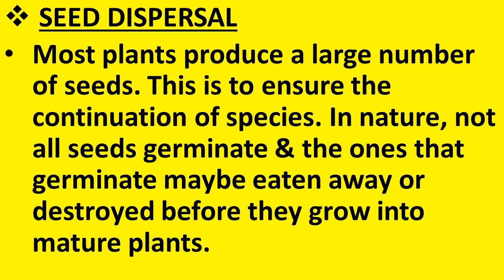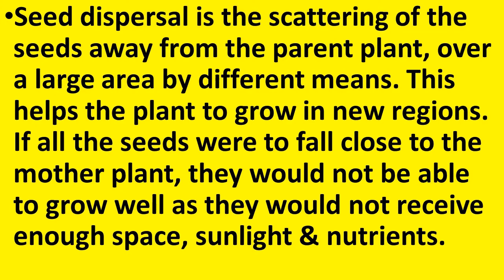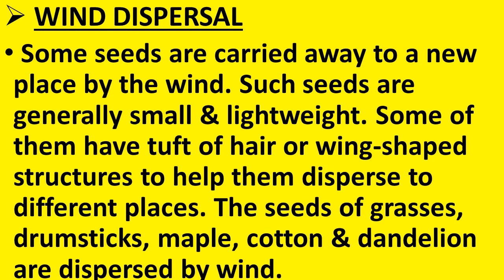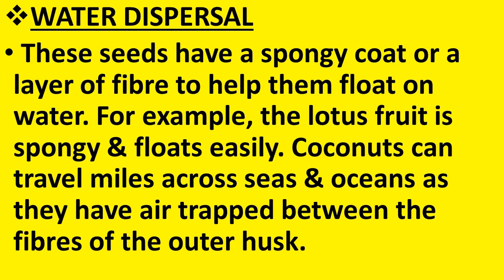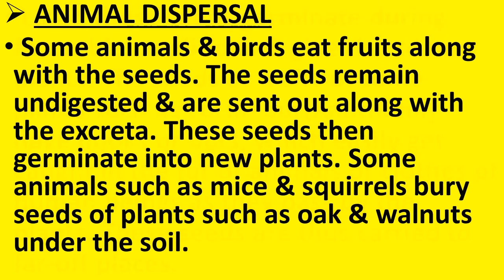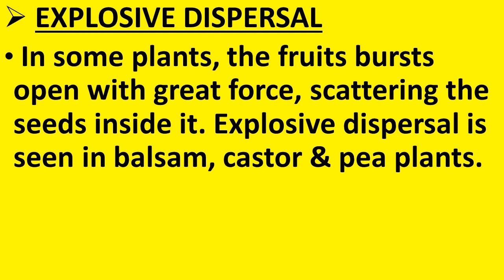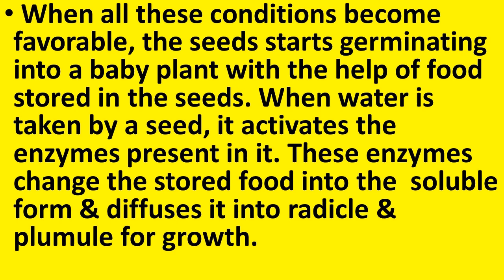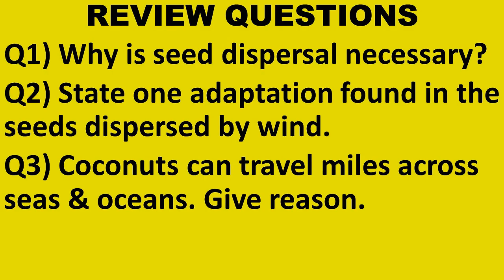CLASS 7 | CHAPTER 12 | REPRODUCTION IN PLANTS | PART 6 | SEED DISPERSAL & GERMINATION OF SEEDS